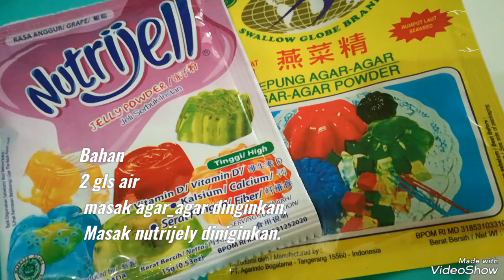Ice Campour rasa melon.buat buka puasa.,(Iftar) , Ramadhan Kareem.